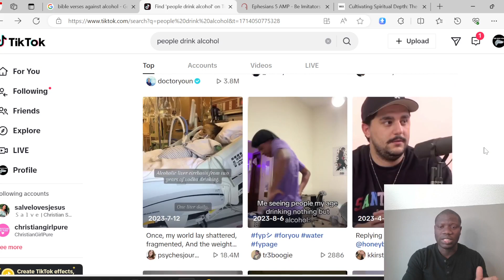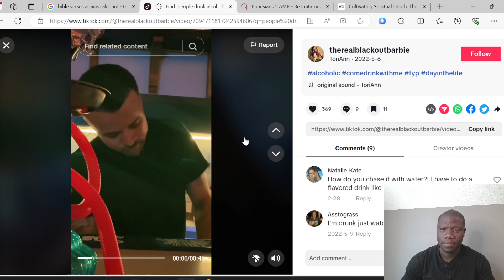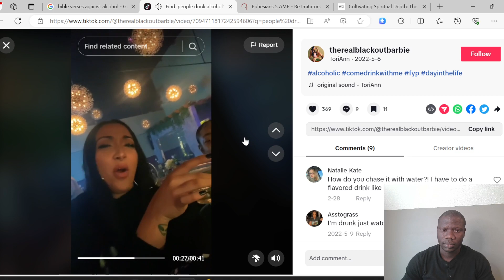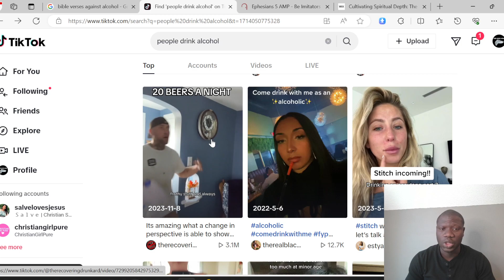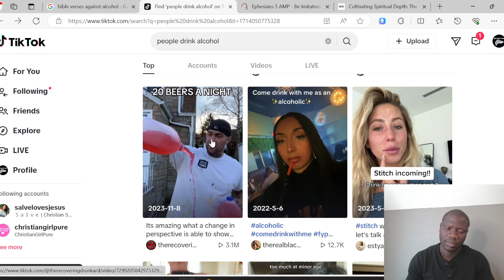Intoxication's Impact: Understanding the Effects of Alcohol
The effects of an alcoholic lifestyle can be extensive and impact various aspects of a person's life, health, and relationships. Here are some of the common effects:

Physical Health Effects:
Liver Damage: Alcohol abuse can lead to liver diseases such as fatty liver, alcoholic hepatitis, and cirrhosis.
Cardiovascular Issues: Increased risk of high blood pressure, irregular heartbeat, and cardiomyopathy.
Gastrointestinal Problems: Irritation and inflammation of the stomach lining, pancreatitis, and increased risk of ulcers.
Weakened Immune System: Increased susceptibility to infections and illnesses.
Neurological Effects: Memory loss, cognitive impairment, and peripheral neuropathy.
Increased Risk of Cancer: Including mouth, throat, liver, esophagus, and breast cancer.

Share, question and comment!